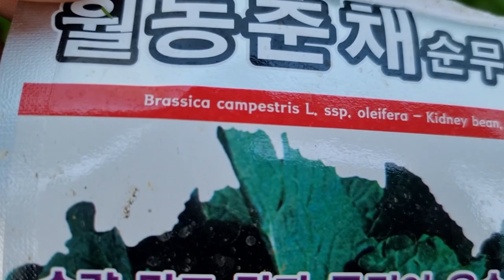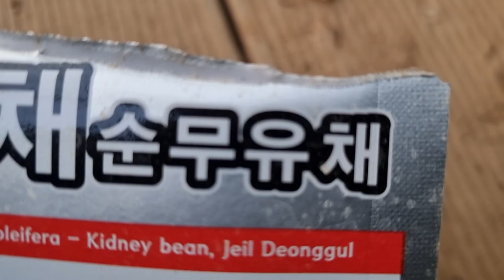일반인도 겨울에 채소를 길러 먹을 수 있을까? 겨울채소 온실 귀농 귀촌 비닐하우스 틀밭 유리온실 #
일반 직장인이 출퇴근하면서 겨울에 온실 텃밭 가꾸기
한겨울에 싱싱한 채소 직접 길러먹기